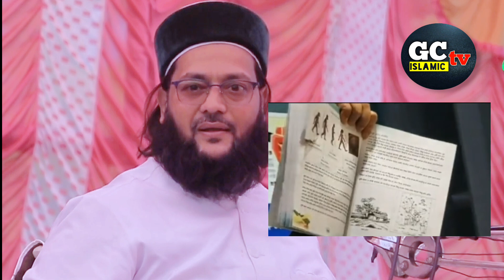শিক্ষা নিতে নিয়ে কি বললেন আব্বাসী হুজুর, শিক্ষা নীতি নিয়ে কি বললেন রেজাউল করিম, abbasi new Waz